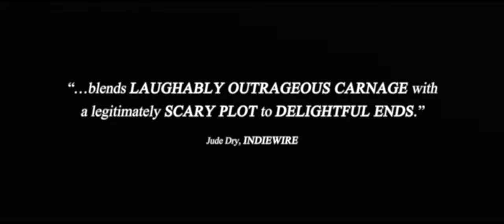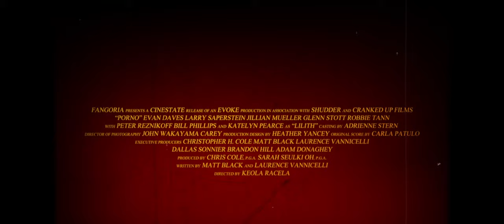Porno (2019) Official Trailer